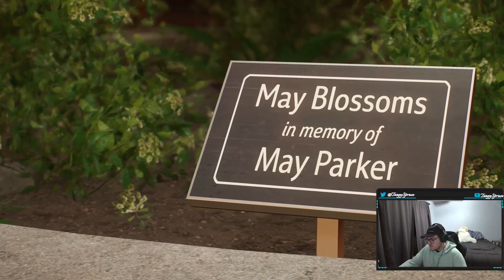SPIDER-MAN 2 PS5 Walkthrough Gameplay Commentary PART 6 - Peter Has a New Job (Full Game 100%)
This is the long awaited Spiderman 2 PS5 Walkthrough I plan on 100% the game so if you want to watch someone struggle along with you I am that guy.